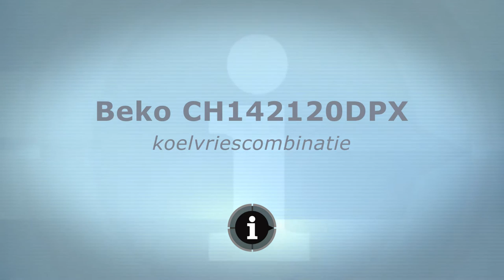Beko CH142120DPX Koelvriescombinatie - EverythingVideo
Dit is de Beko CH142120DPX koelvriescombinatie met energieklasse A++.